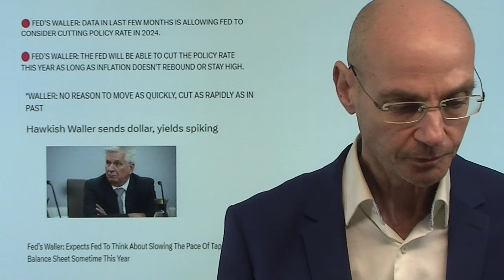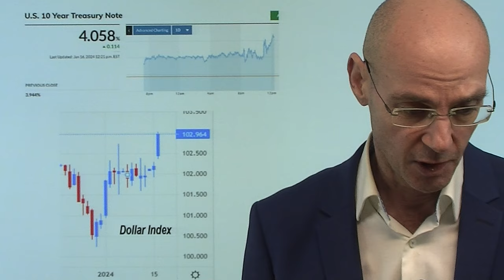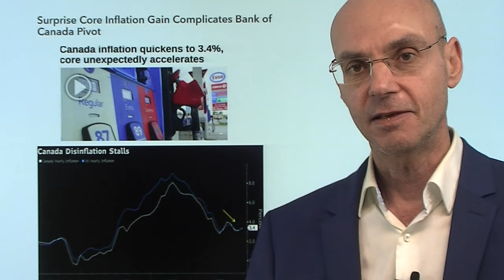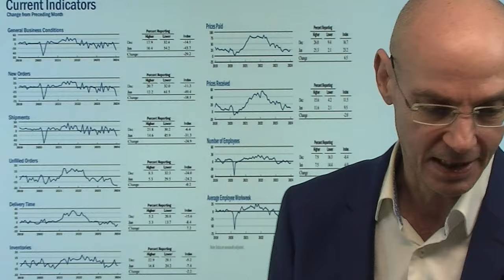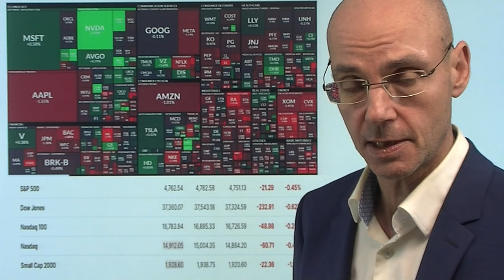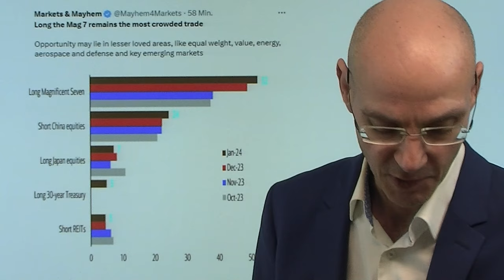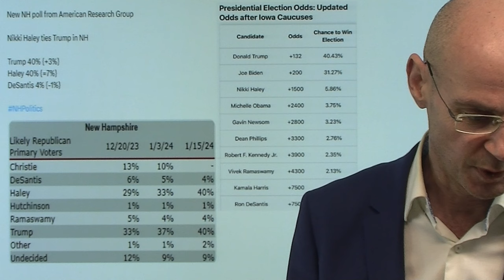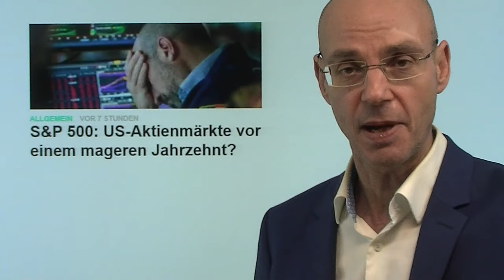Fed an Märkte: Haben es nicht eilig mit Senkung der Zinsen! Marktgeflüster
Hinweise aus Video:

1. S&P 500: US-Aktienmärkte vor einem mageren Jahrzehnt?

2. EU sieht Gasspeicher bis Ende des Winters mehr als 50% gefüllt

Die Fed hat es nicht eilig mit der Senkung der Zinsen, so hat es heute US-Notenbanker Christopher Waller formuliert. Das ist eine ziemliche klare Absage an die Erwartung der Märkte, dass die Fed in diesem Jahr sieben mal die Zinsen senken werde (also bei jeder Sitzung ab März). Daraufhin der Dollar stärker, die US-Renditen höher, die von Swaps eingepreiste Wahrscheinlichkeit einer Zinssenkung im März dagegen tiefer. Die Aktienmärkte der Wall Street heute volatil - wann müssen sie beginnen, ihre exzessiven Zins-Fantasien auszupreisen, zumal sie diese Senkungen im Umfeld einer weichen Landung der US-Wirtschaft erwarten? Auch die EZB warnt vor zu viel Optimismus: vor dem Sommer werde es wohl nichts werden mit Zinssenkungen. Die Diskrepanz zwischen Märkten und Notenbanken ist das Thema des ersten Quartals diesen Jahres!